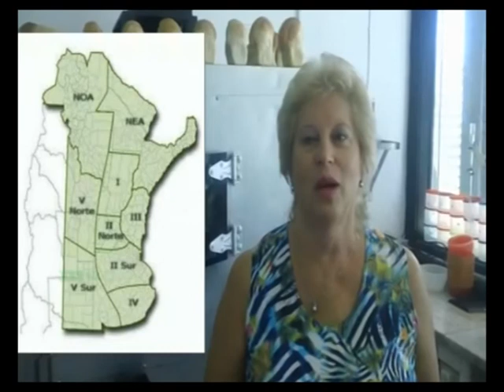MUNDO AGRO SEMBRANDO SAT 01LUN11FEB13 INTA MARCOS JUAREZ DRA CUNIBERTI TRIGO CALIDAD COMPLICADA